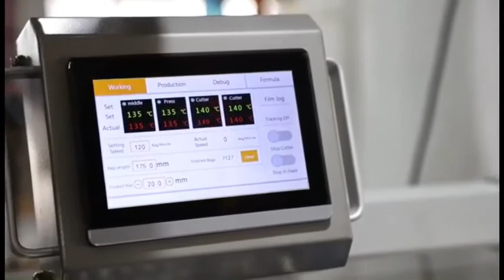bread packing on flow wrapper